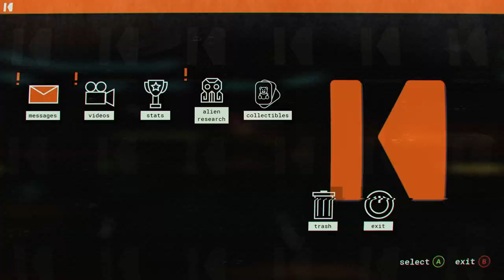I've got a friend to explore the savage planet: journey to the savage planet #2